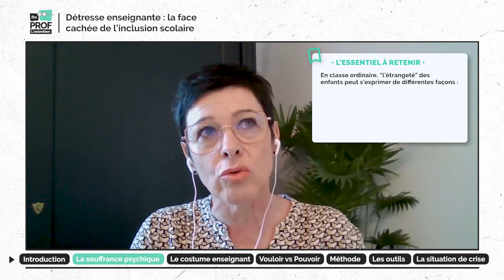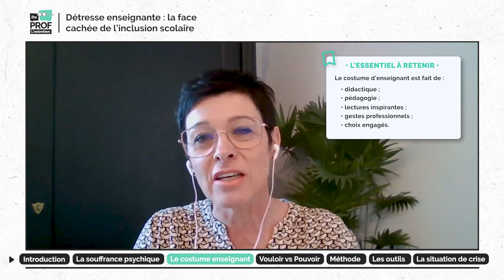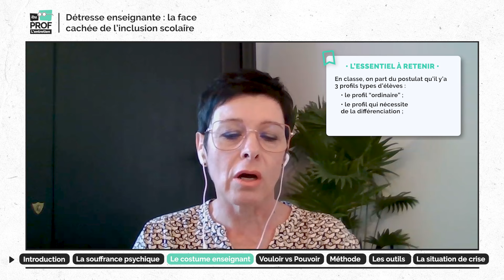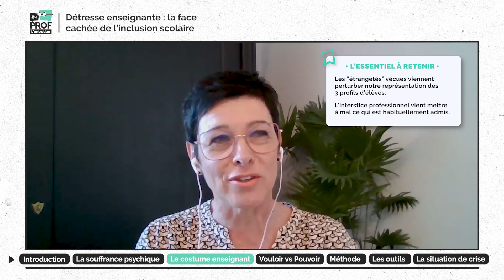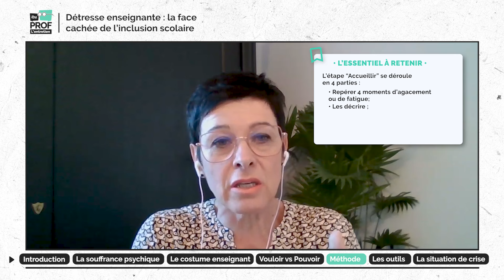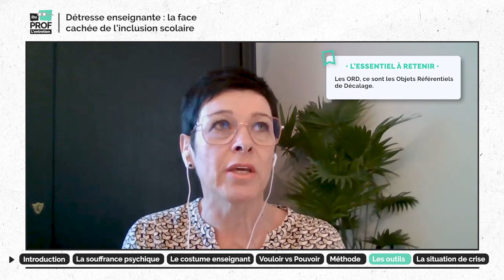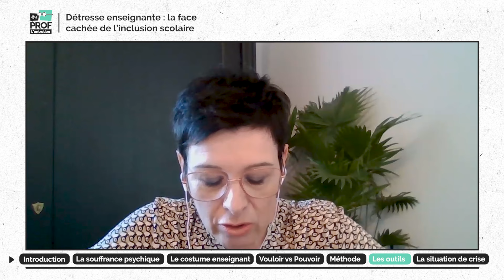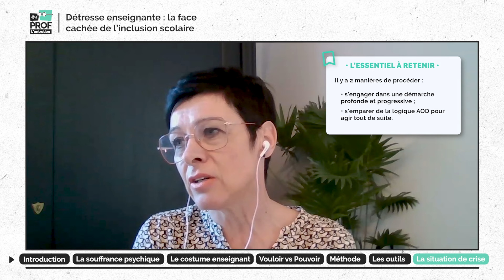Détresse enseignante : la face cachée de l’inclusion scolaire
On dit qu’il y a autant de troubles que d’élèves. Leur singularité et la multiplicité des besoins éducatifs particuliers en classe peut entraîner une détresse enseignante et une perte de repère chez les enseignants, jusqu’à les déstabiliser, voire les faire souffrir au quotidien. Ni thérapeute, ni éducateur spécialisé, l’enseignant doit pourtant mettre plusieurs cordes à son arc pour jongler entre la norme scolaire, l’attendu et la réalité de la classe.

Dans cette vidéo éclairante, Céline Gaschet, formatrice et enseignante spécialisée en établissement de santé pour enfants et adolescents, fait un état des lieux de ces souffrances psychiques et de cette détresse, qui touchent aussi bien les élèves que les enseignants, afin de les questionner mais surtout de trouver des voies/stratégies pour (s’)en sortir.

00:00 Introduction
02:08 La souffrance psychique
09:55 Le costume enseignant
17:37 Vouloir vs Pouvoir
26:26 La méthode
32:09 Les outils
43:58 La situation de crise

Pour plus d'informations et d'autres contenus :

Gaschet, C. (2023). “Pédagogie et souffrances psychiques Guide de survie pour l'enseignant non spécialisé”

Boimare, S. (2019). Ces enfants empêchés de penser*. Malakoff : Dunod, « Enfances ».

Egron, B. (dir.), (2017).  Scolariser les élèves handicapés mentaux ou psychiques, préface de J.-P. Delaubier. Canopé, collection « Maîtriser ».

Alexandre Ployé, « Collaborer à des démarches d'inclusion au collège : analyse clinique des modalités pédagogiques et des éprouvés psychiques des acteurs », La nouvelle revue de l'adaptation et de la scolarisation, 61 (1), 23-36, 2013.

Mark Le Messurier, Enseigner à des élèves ayant des comportements difficiles – Des pistes d’actions concrètes pour une école inclusive.(adaptation Francine Belair), Chenelière Éducation, (2013).

Thomazet, S. et Mérini, C., (2014). Le travail collectif, outil d’une école inclusive ? Questions vives, recherches en éducation, 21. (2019). Vers une société inclusive : des liens nécessaires entre formation, pratique et recherche, La nouvelle revue, 85, 103-119.

« Développement des compétences psychosociales des enfants et des jeunes : un référentiel pour favoriser un déploiement national » 14 et 15 décembre 2021, en ligne – dont les travaux de classification des CPS par Béatrice Lamboy (Docteure en psychologie, chercheuse associée en prévention et promotion de la santé (Laboratoire interuniversitaire de psychologie, université de Savoie).

Pour approfondir les compétences émotionnelles, il est possible de se référer aux travaux d’Ilios Kotsou, docteur en psychologie et maître de conférences à l’Université libre de Bruxelles, chercheur associé de la chaire Paix économique, mindfulness et bien-être au travail de Grenoble École de Management.